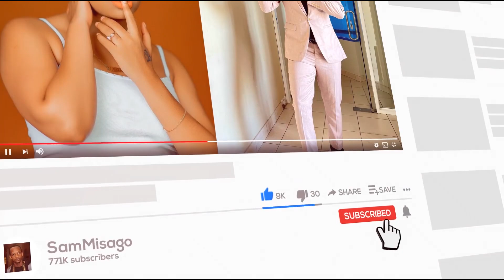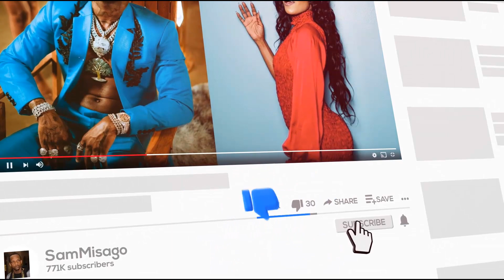MDOGO WAKE RFED VUNJABEI AMTAMANI ZUCHU AFUNGUKA KUANZA KUFANYA MUZIKI KOLLLABO NA COUNTRY BOY KONDE